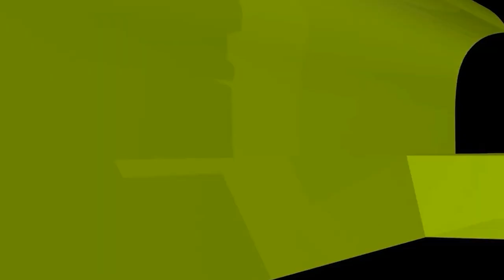ক্যান্সারের রোগী, মলমূত্র আলাদা ব্যাগে জমা হয় সেটি সহ মসজিদে যেতে পারবে?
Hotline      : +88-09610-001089